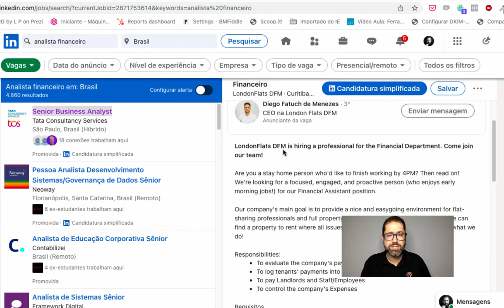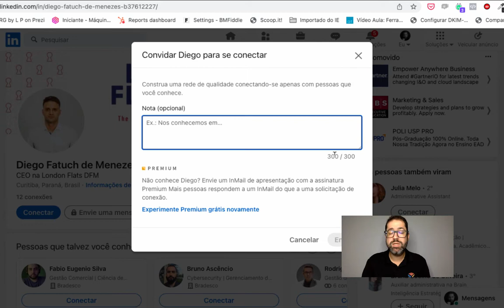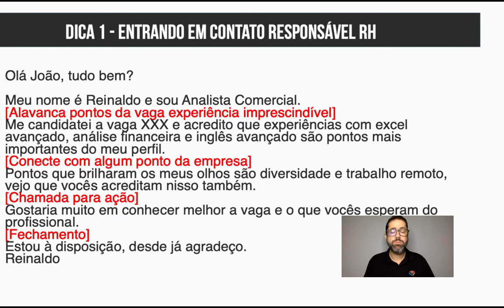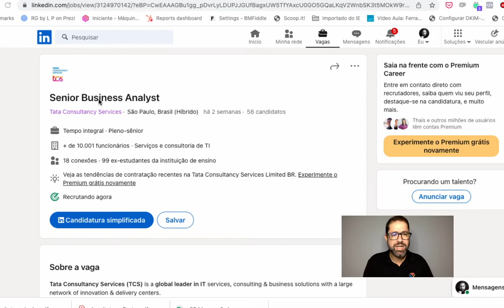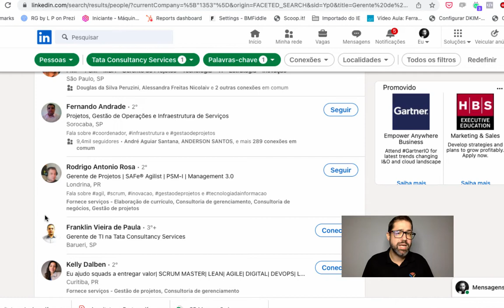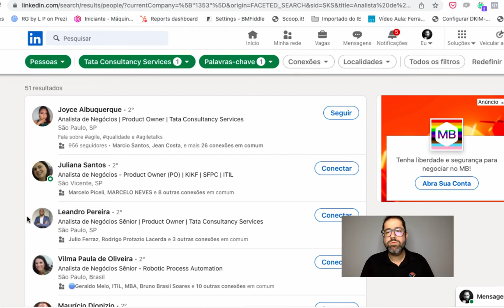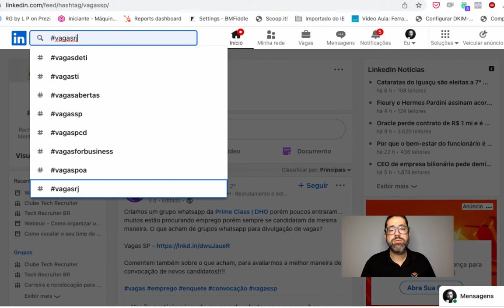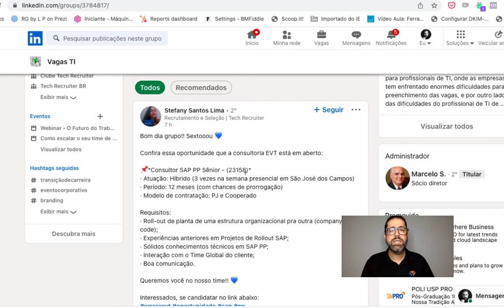5 Dicas Para Fazer Networking Pelo Linkedin | Linkedin Para Emprego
São 5 dicas para fazer NETWORKING pelo LINKEDIN para quem busca emprego. Veja neste vídeo como fazer networking no LinkedIn e receber mais oportunidades de recrutadores e donos das vagas na sua inbox.

Como conseguir emprego no LinkedIn. Meu curso completo e avançado para quem precisa turbinar o perfil na plataforma e conseguir emprego no LinkedIn.
Caso não tenha uma conta no Instagram será um prazer tê-lo na minha rede profissional do LinkedIn no

O que é networking?
Um processo de troca de informações, experiências, ideias, PEDIR AJUDA. Com espírito de ajuda e compartilhamento. Inicia, fortalece, reaquece uma conexão interpessoal mutuamente enriquecedora.

Pedir emprego fazendo networking?
Podemos dizer que sim! Principalmente, se a outra pessoa também tem um interesse mútuo. Explico melhor, a empresa precisa contratar um profissional, certo? O responsável e o gestor da vaga são as pessoas mais interessadas em se conectar com profissionais que se encaixa com a vaga.

Boas Práticas no LinkedIn: Saiba como usar o LinkedIn em 2022 para conseguir o emprego certo, são 5 dicas que separei para você conseguir emprego rápido no LinkedIn em 2022. Veja esse passo a passo que separei mesmo você que tenha um perfil LinkedIn há mais de 5 ou 10 anos.

SOBRE REINALDO GANDELINI
🚀 Fundador do método 3PS para profissionais que não gostam mais dos seus trabalhos ou para desempregados focado em resultado. Método capaz de conseguir um novo emprego até 9x mais rápido comparado àqueles profissionais que só enviam o currículo e se candidatam às vagas.

Estrategista em mudança de carreira e LinkedIn. Eu já apoiei e preparei mais de 657 profissionais ao longo de 7 anos. Tenho 16 anos de experiência no mercado de tecnologia e trabalhei em empresas multinacionais e nacionais como HP, Atento e Bradesco.

A minha missão é te mostrar o caminho viável para alcançar os seus objetivos otimizando tempo e dinheiro.

Bem-vindo(a)!